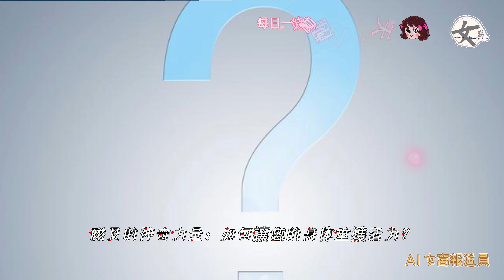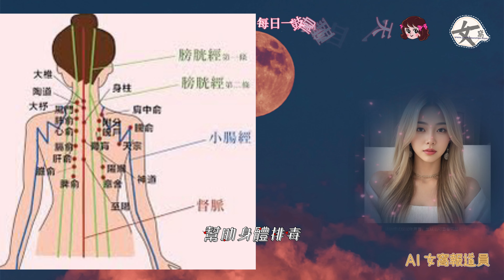其實做Spa有冇用架？｜磁叉又係唔係諗出嚟嘅賺錢編局？｜到底對我們的身體有哪些好處呢？｜每日一鼓勵｜醒目的一天｜AI 女窩報道員｜女窩美容扮靚平台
女窩美容扮靚平台：

呢個平台仲係好新㗎🙏🏼
而且我哋堅持唔用錢買follow，希望用真材料慢慢建立！集合一班鍾意扮靚嘅姊妹和香港值得推介嘅美容店、產品、服務。

所以希望我哋將來可以多啲合作！你睇完回覆我有冇興趣做呢一個試做啦？

如果你有啲咩好提議！可以提出或者建議合作🙏🏼

資料蒐集AI人工智能
部份圖片網上轉載

內容：

# 磁叉的神奇力量：如何讓您的身体重獲活力？
大家好，歡迎來到「每日一鼓勵-醒目的一天」！今日我們要談論的主題是：其實做Spa有冇用架？磁叉又係唔係諗出嚟嘅賺錢編局？
磁叉看似神秘的健康法寶，到底對我們的身體有哪些好處呢？同時，讓我們也來介紹Spa的功效，看看它是如何讓我們的身心得到放鬆和恢復的。
首先，我們來講吓磁叉。在台灣，磁叉已經成為了一種流行的健康輔助工具。它的作用在於改善人體的血液循環，增強免疫力，甚至幫助我們更好地吸收營養。
磁叉聽起來有些神奇嘅小東西，其實就是一個微型的磁鐵的刮痧工具，它的原理是利用磁場的力量，
讓刮痧的效果更上一層樓。
通過刮痧可以刺激我們的經絡，
出進我們的血液循環，幫助身體排毒。而磁叉可以加大這種效果。
讓身體更快恢复活力。

至於Spa的功效不可忽視的，Spa會加上各種按摩和護理服務，可以讓我們身心得到放鬆和恢復。
這樣可以提高我們的睡眠質量，還可以緩解壓力，提高工作和學習的效率，所以你都想將身體重獲活力，不妨都試試磁叉同Spa啦